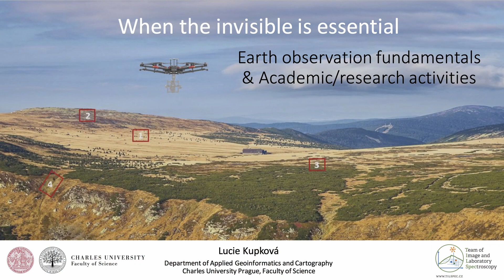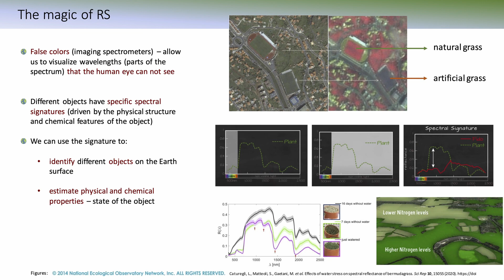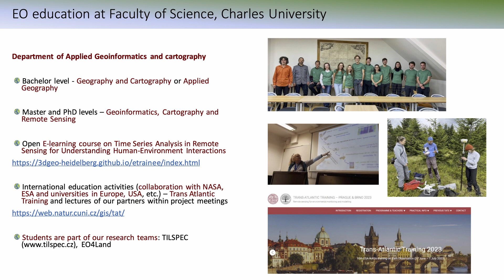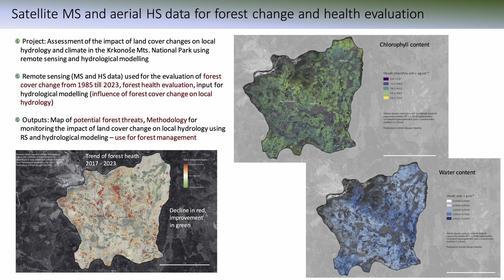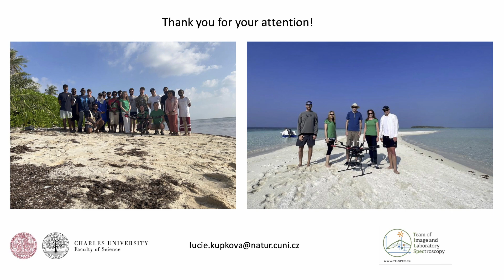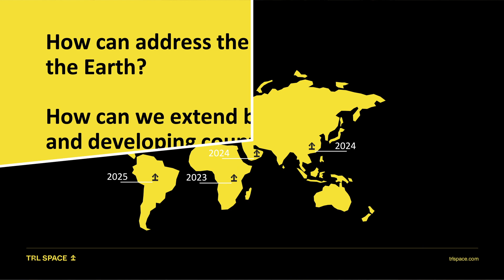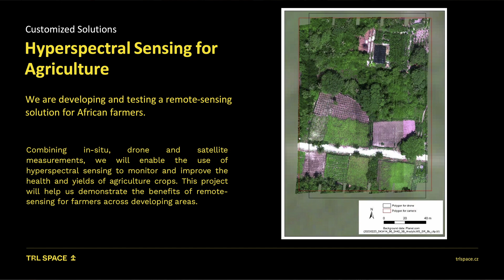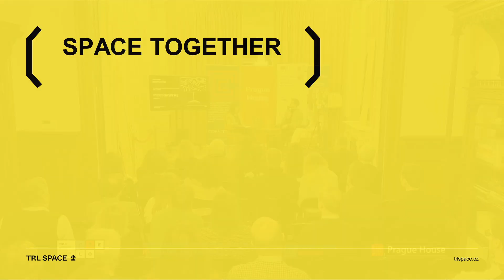Science Café I Earth Observation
The February Science Café, extraterrestrial and this year's first edition, took place on 28 February 2024. Our guest speakers Lucie Kupková from the Department of Applied Geoinformatics and Cartography at Charles University in Prague and Petr Boháček, a space strategy manager at TRL Space, took us on a journey into the secrets of Earth observation.

The discussion was moderated by Vera Pinto.

The event is co-organized by Czech Liasion Office for Education and Research in Brussels, Representation of the South Moravian Region to the EU, Prague House and Czech Centre Brussels.